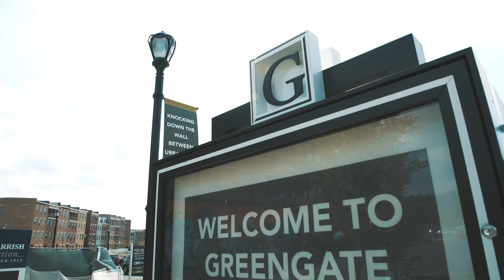GreenGate Festival 2018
On June 9th and 10th, Eagle held the GreenGate Festival to benefit Connor's Heroes!

Check out this recap video created by Joel Cruz!

Follow Eagle on Instagram @eagledesigncenter
and on Facebook @eagleofva!